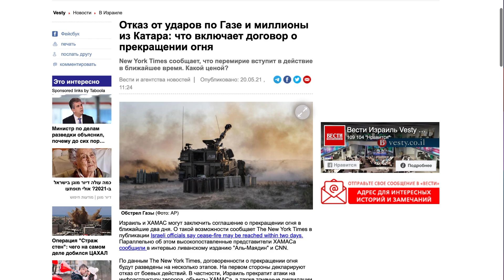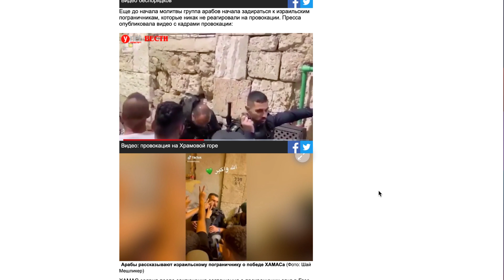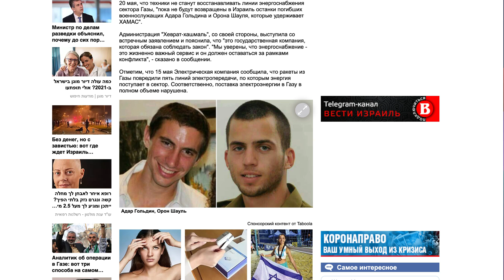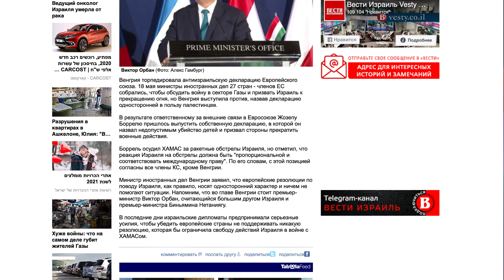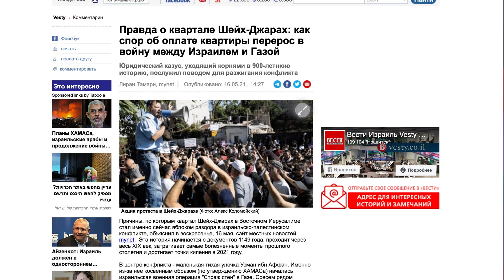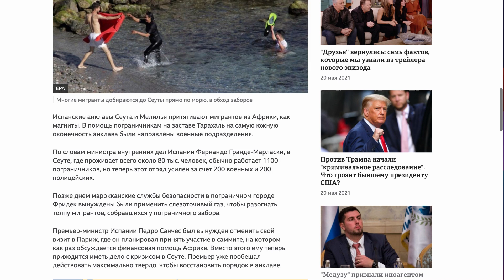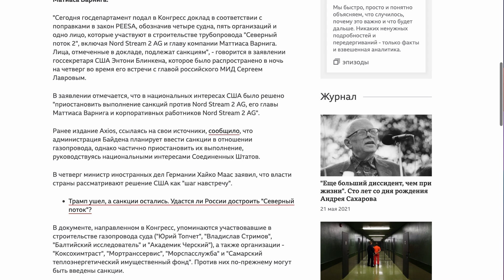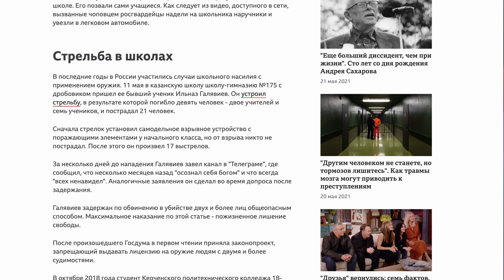КРУПНЫМ ПЛАНОМ 21 мая - подборка за несколько дней | OlpopCast 2021